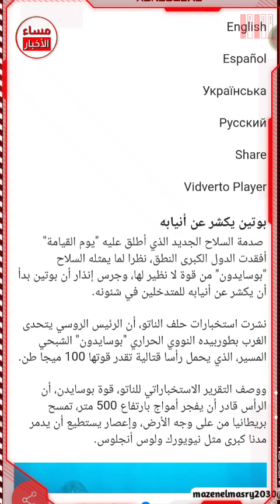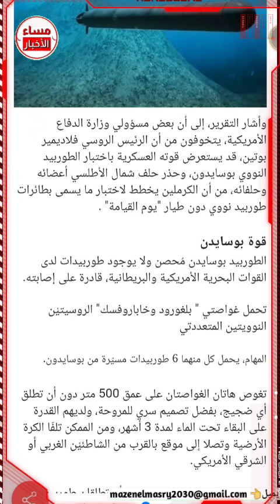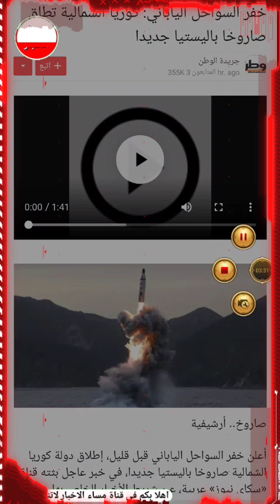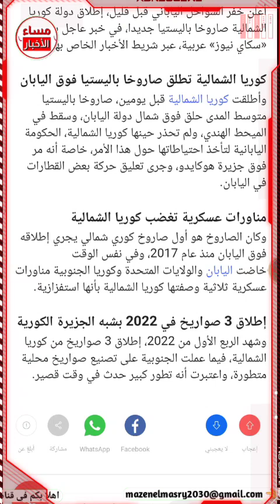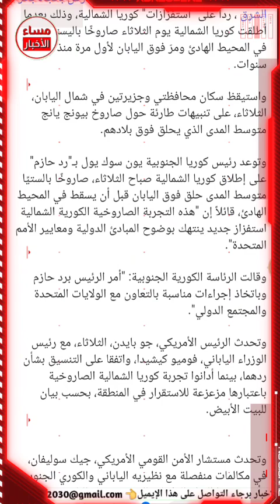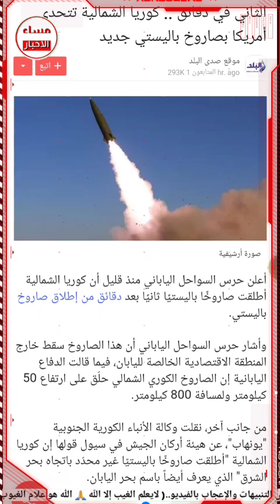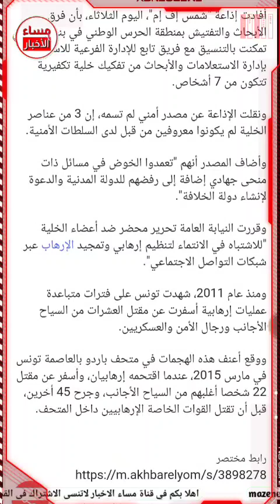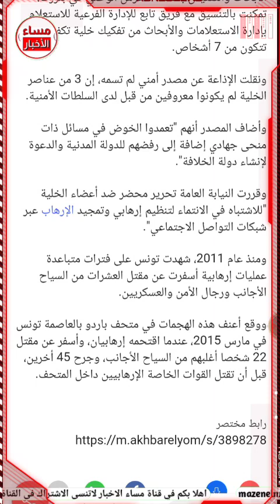عاجل جدا جدآ جولة حول العالم وأهم أحداث اليوم واخر اخبار العالم اليوم world and Arab News Today